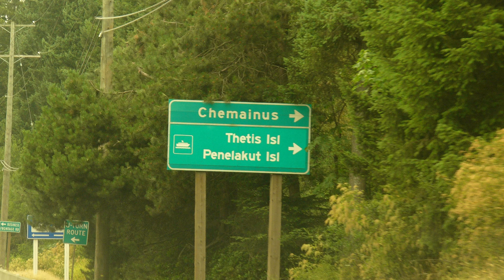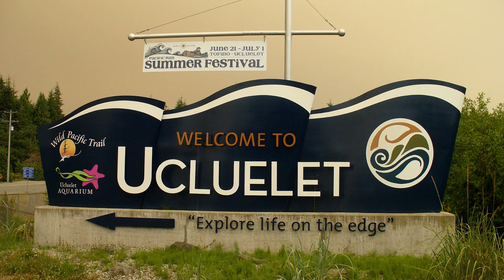July 5 - 6 2015 Tofino - Port Alberni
July 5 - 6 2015 Tofino - Port Alberni Too smoky to see diddly squat.